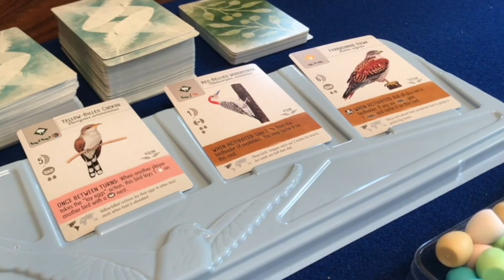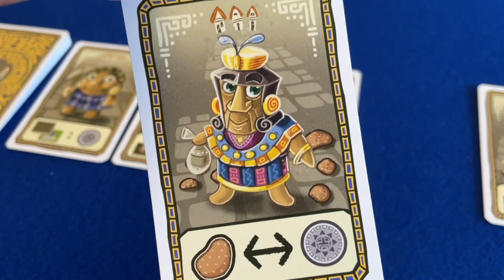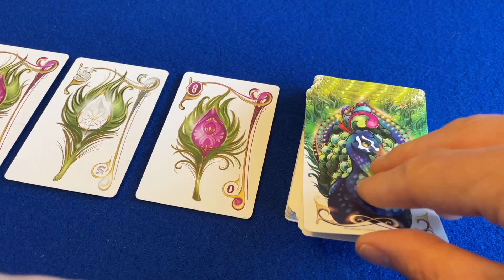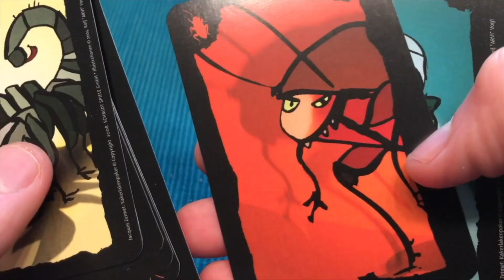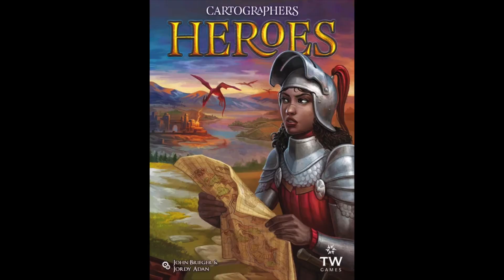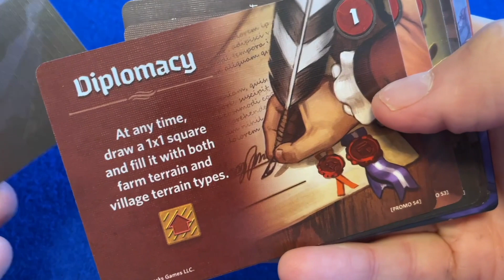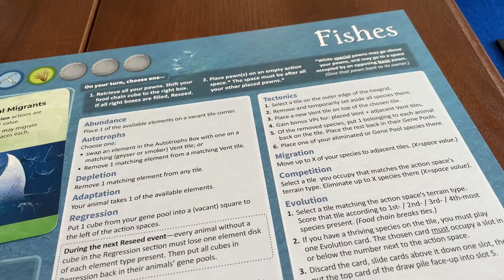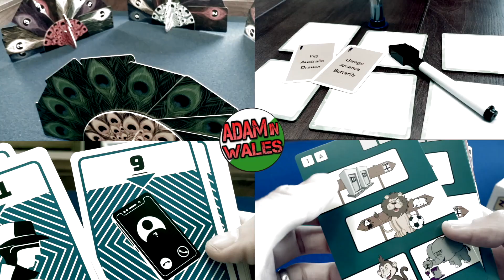Top 10 Board Games of 2021: Good year? Great year? Or a bit of a dud?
It's time for my Top Ten of the year! This is my personal ten favourite games I’ve played this year. It is not intended as an authoritative list of the best games. As always, I have barely scratched the surface of all the releases and there are going to be many, many brilliant games which I’ve missed. But each of these is a game I can wholeheartedly recommend.

I received a review copy from the distributor for one of the games featured.